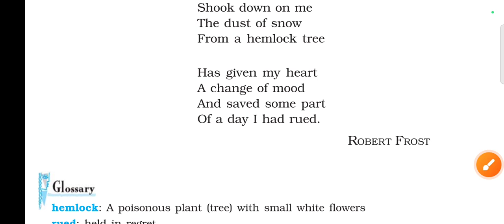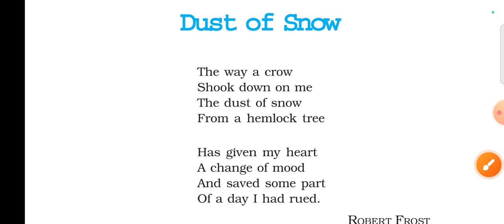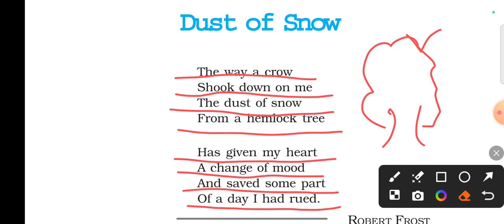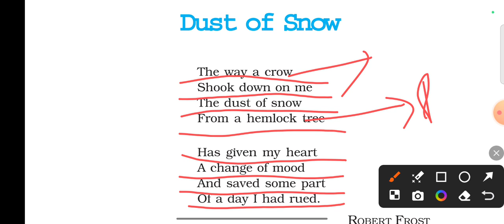Class 10 English | Dust Of Snow in hindi || Poem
Class 10 English | Dust Of Snow Poem|| Full Explanation|| Dust Of Snow || Poem||

•• Previous Class Link 2 🖇️ °°°°°°°°°°°°°°°°°°°°°°°°°°°°°°°°°°°°°°°°°°°°°°°°°°°°°

Class 10 Dust Of Snow Poem

Class 10 Dust Of Snow

Jac and Cbse English

English Chapter 1 Poem

new syllabus 2024-25 class 10

class 10 cbse 2024-25 syllabus

cbse syllabus class 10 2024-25

Cbse News

cbse News Updates

Jac Board syllabus discussion